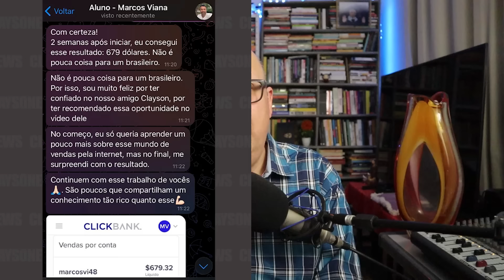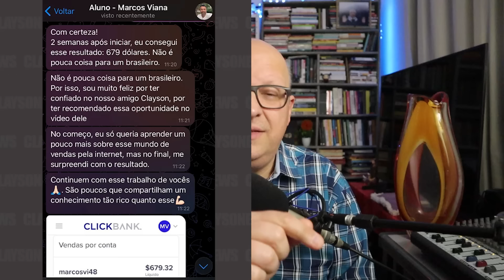É PRA RIR ATÉ AMANHÃ! Bolsonaristas APOSTAM TUDO no fanatismo e PERDEM CARRO, MOTO E MUITO DINHEIRO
Colabore para manter nosso canal:
- PicPay: @claysonfeliz

X-X-X-X-X-X-X-X-X-X-X-X-X-X-X-X-X-X-X-X-X-X-X-X-X-X-X-X-X-X-X-X-X
LINKS SOBRE O VÍDEO

IMPORTANTE
Converse conosco!